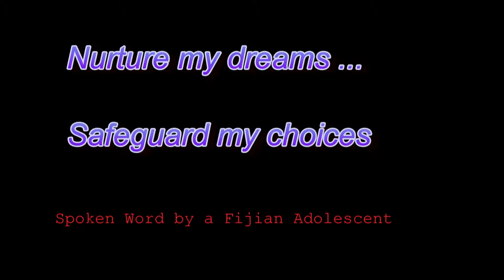In a drowning SIDS ...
*SIDS - Small Islands Developing States

You ask me to fix the hole in the sky
But I say give me real hope to stay afloat
See me for who I am
Nurture my passion,
My dreams
Safeguard my choices